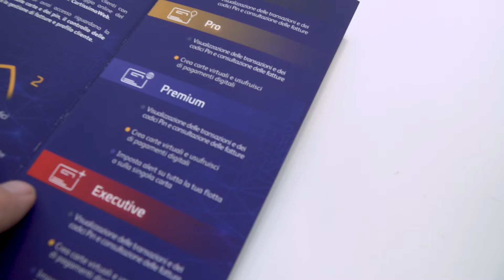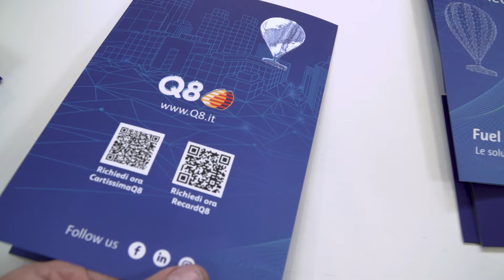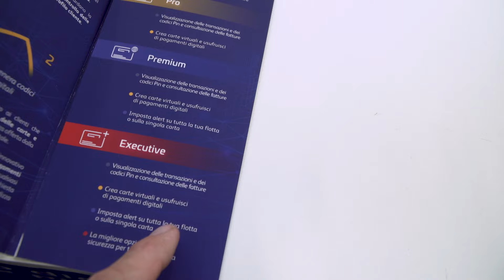Q8 a Fleet Manager Academy 2021